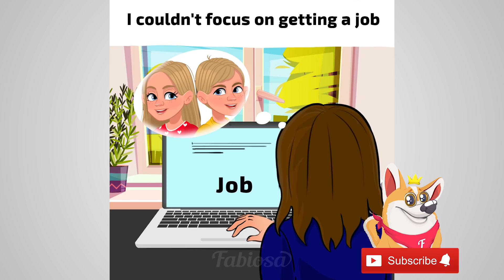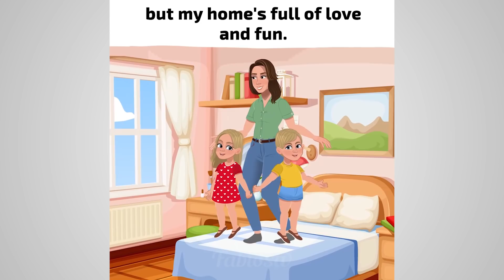I almost lost my babies because I was a useless mother| My story | Parenting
What makes a good mother🤱? I didn’t know how to raise children when my partner left me with 2 babies 🍼on my hands. I asked my mom for tips but she was convinced that I will never be a good mom. But she wasn’t a good mother either😠! Yet, she made me believe that I was incapable of raising my own children.
How did this story by Fabiosa end? Watch the video to find out! If you have any first time mom tips, share them in the comments as they might help someone who’s straggling with parenting👪.

Fabiosa Animated is a unique place in the digital 💻 world. Our channel is focused on true story animations: people from around the globe 🌏 share their most honest tales and we transform them into animations. True stories are turned into fantastic animated stories by Fabiosa. You will find inspiring and touching short animation films 🎥 and cartoons on our channel. Fabiosa videos are aimed at helping people 🤝 by teaching valuable lessons with the aid of animations based on what actually happened to others.
Fabiosa Animated works to create a better world filled with kindness and compassion. A simple animated short film can open someone’s eyes👀 on their mistakes and help them become better. Just check out at least one animation short film 🍿 by Fabiosa and you’ll be hooked.

Music🎵: Roots and Recognition - Easy to Leave (Instrumental Version)

We care about your opinion so please give us your feedback in the comments and let us know which animated stories you like best. We work for your entertainment 😀! ⠀